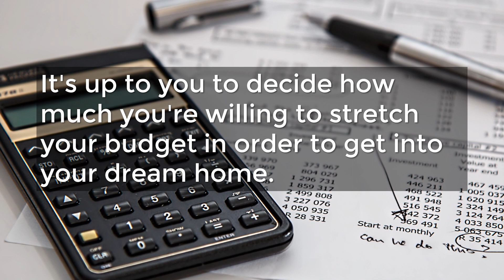STEP 3 Secure Your Financing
A highly regarded Contra Costa County Realtor and active member of the community.

I am a Walnut Creek native with over a decade of local real estate experience. I have earned a reputation for being a highly knowledgeable and trustworthy professional who makes the buying and selling process a seamless and successful experience for my clients.

As an expert negotiator and effective problem solver, I love guiding my clients through the complexities of the real estate process and helping them achieve their goals. Whether finding a buyer for the perfect place to call home or utilizing my top-notch marketing strategies to achieve the highest possible price for a home seller, I always advocate for my clients’ best interests.

There are few things more rewarding to me than completing a transaction knowing that I have exceeded my clients’ expectations and built a long-lasting professional relationship. I am so fortunate to have built a business based heavily on referrals and repeat business over the past decade. I feel blessed to have a team of 335 agents across the bay area and a network of over 5,000 agents across the country, so that I can help take care of my clients wherever life may take them.

When I am not working alongside my clients, I love spending time with my family and donating my time to local community events and charities. I also enjoy yoga, horseback riding, cooking, baking, jazz concerts, hosting events and special time with friends, fine wines, health spas, and travel.

Melody Provides an Exceptional Client Experience:
• Dedicated, focused and results-driven service
• Astute listening skills for sound advice and client advocacy
• Tenacious negotiation skills and effective execution
• Expert marketer and tailored marketing strategies
• Strong network of professional vendors and tradesmen
• Knowledgeable about the market and ever-evolving shifts and trends

Melody Kleoni
Realtor®
DRE #01922669

1212 Broadway Plaza 2nd Floor
Walnut Creek 94596